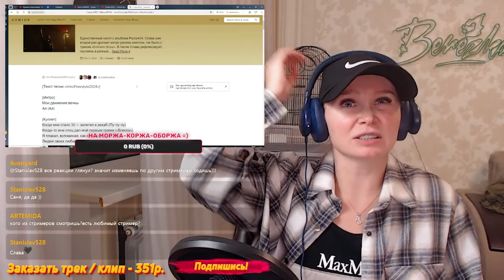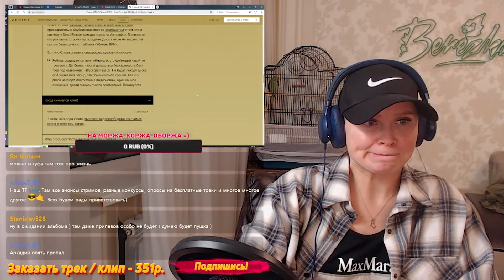Реакция на Слава КПСС — IntroFreestyle2024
Важно:
❗️Все треки, которые исполнены на иностранном языке и те, за которые возможен Бан, мы слушаем в Дискорде!!!
❗️Мы слушаем на стриме не более двух треков одного исполнителя!!!

Пройдя по этой ссылке вы можете

🎩 Любое видео до полутора часов - 2555р, полтора часа и более - 3666р
🎩 Заказать альбом до 15 треков - 3024р, ( больше 15 треков: + 1 трек - 351р)